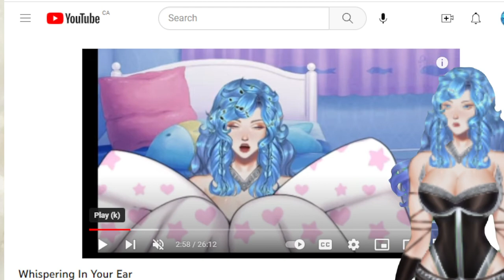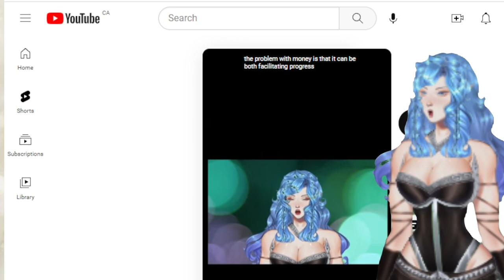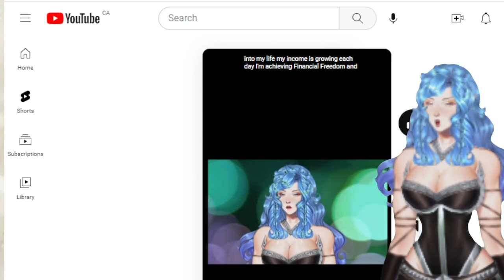Join Us, Venus Wants You!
Venus Callida Channel Trailer.

Have a look, I talk about what I do, the types of entertainment and support I offer, and future plans for the avatar and types of videos I will be making.